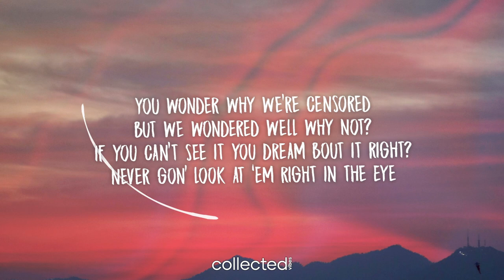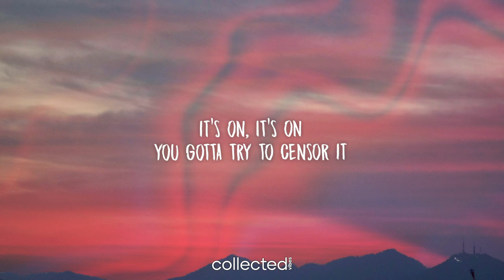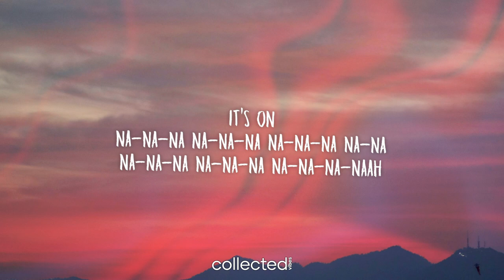Say So City - It's On (Lyrics)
🔥 Download/Buy Link 🔥